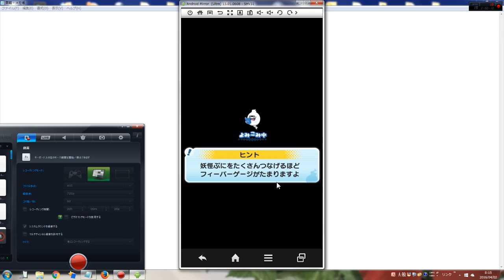妖怪ウォッチぷにぷに 三国志イベント イベントステージ3 おおもり神社